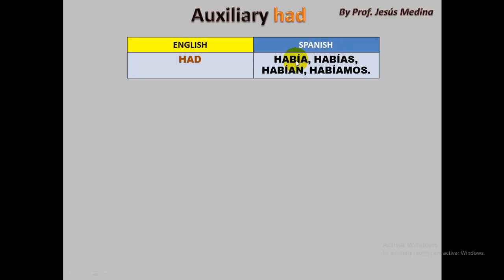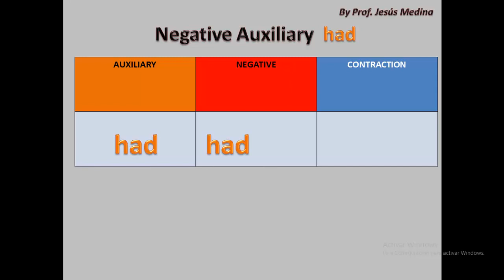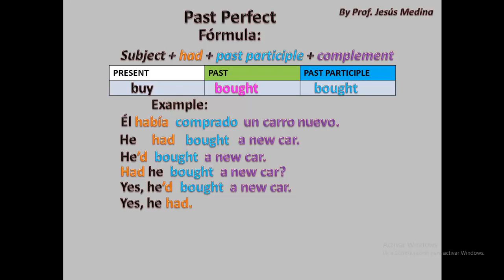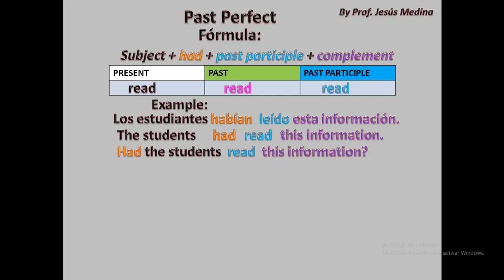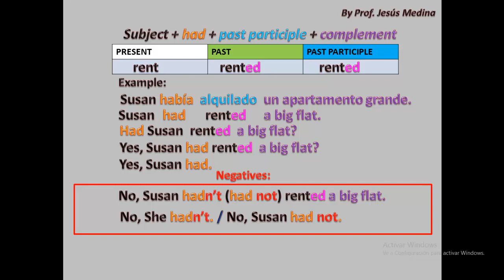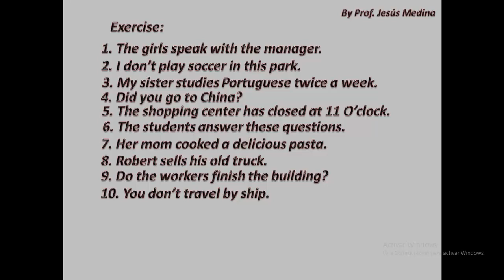Past Perfect by Jesús Medina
Learning how to use the Past Perfect in English!